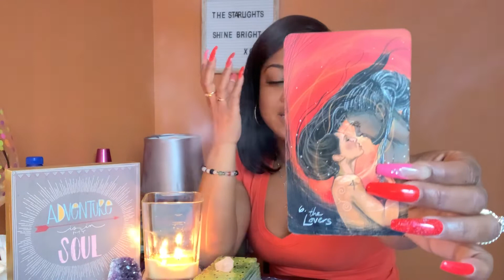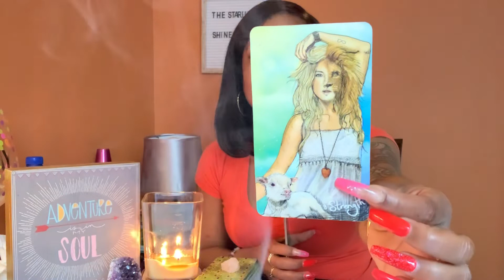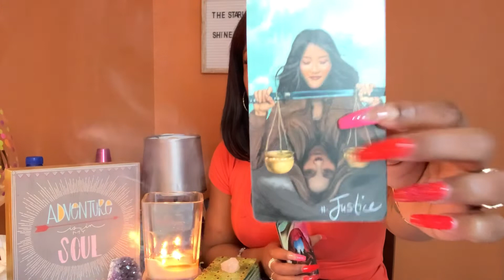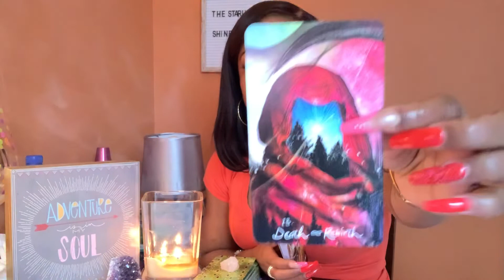THE ZODIAC SIGNS & TAROT—MY OPINION OF EACH SIGN!!! MUST WATCH!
TimeStamps Below—

Aries    ♈️  1:50
Taurus ♉️  6:06
Gemini ♊️ 9:24
Cancer ♋️ 12:44
Leo       ♌️ 15:28
Virgo    ♍️ 17:48
Libra     ♎️ 20:43
Scorpio♏️ 23:01

Comment your sign below! What sign is your favorite? Least favorite?? Best Friend?!